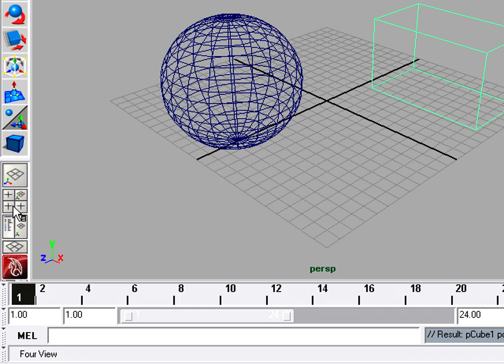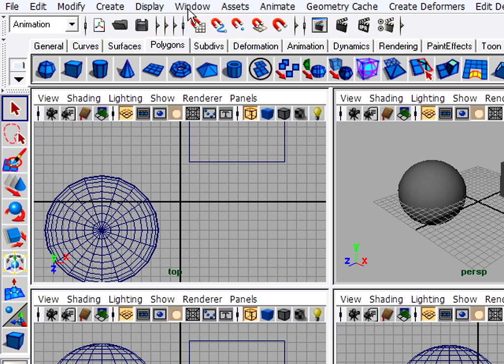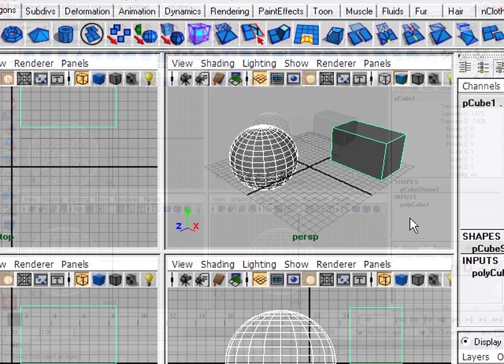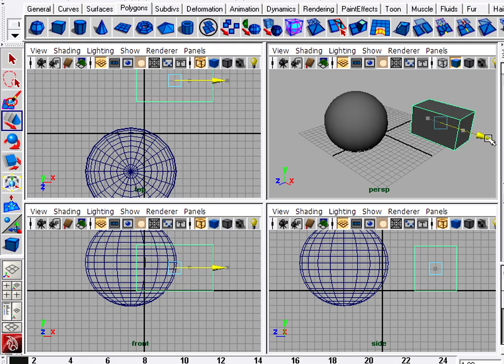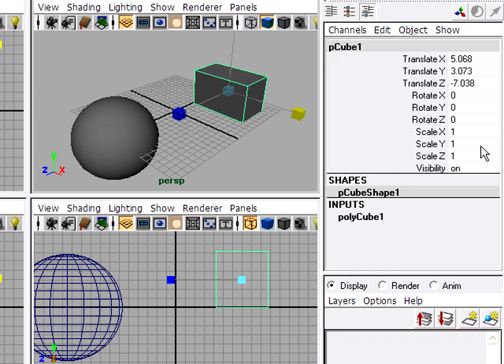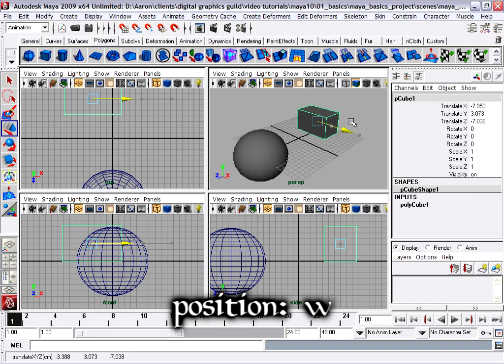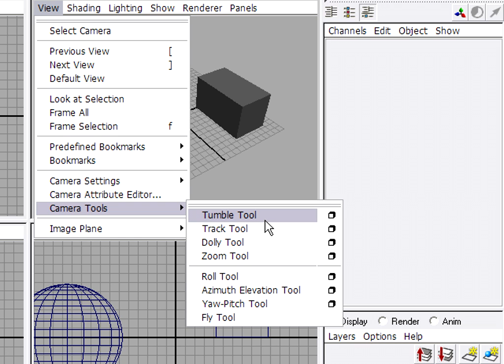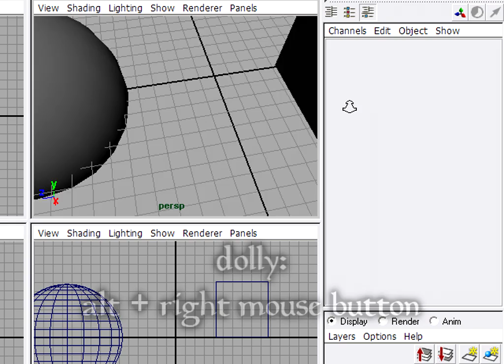Maya Tutorial: Basics (HD) part 2 of 5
Beginner tutorial: Maya Basics, Part 2. Viewport navigation, transforms, hotkeys.